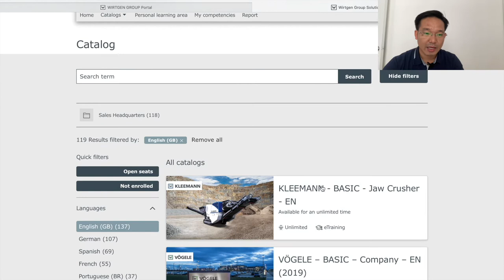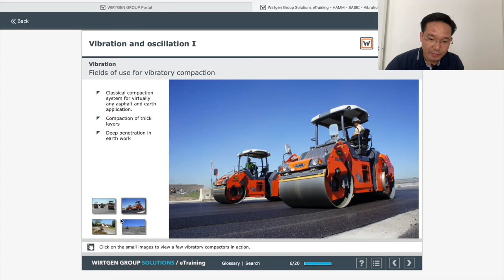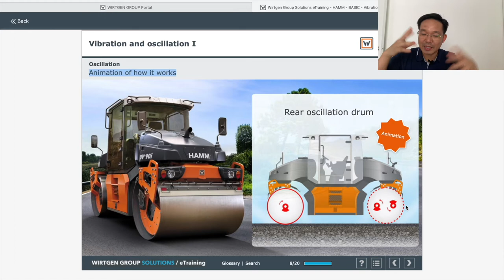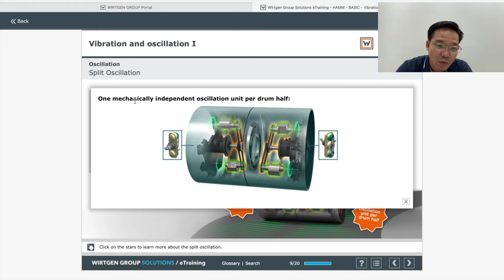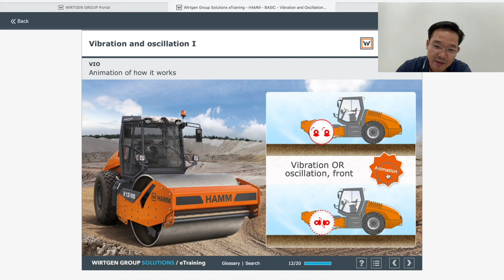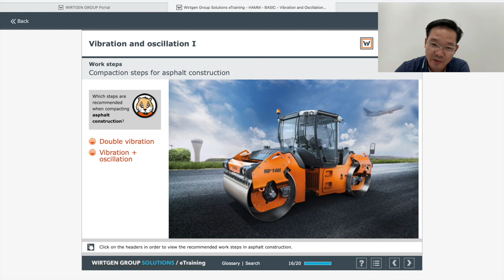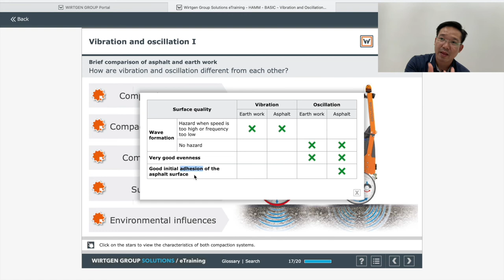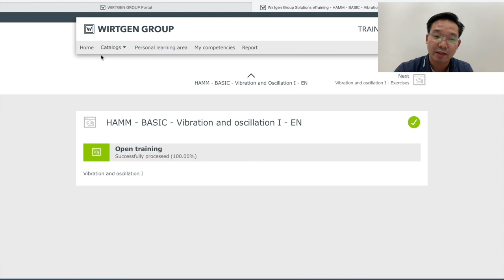E-TRAINING-HAMM-BASIC:#4-KIẾN THỨC CƠ BẢN VỀ LU RUNG VÀ LU DAY